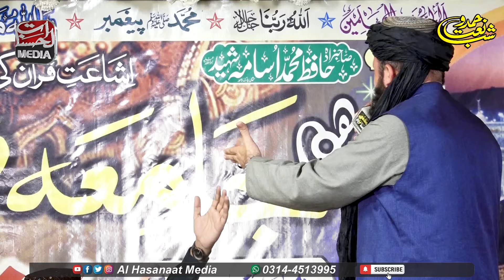Hafiz Munir Ahmed | Shab-e-Hamd o Naat Lahore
Video & Broadcasting :
 By Al Hasanaat Production Media